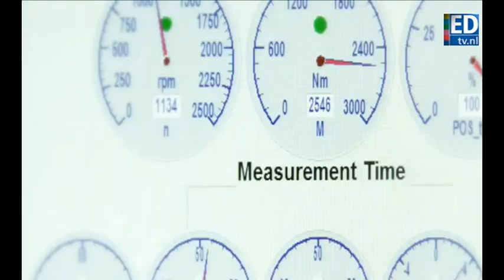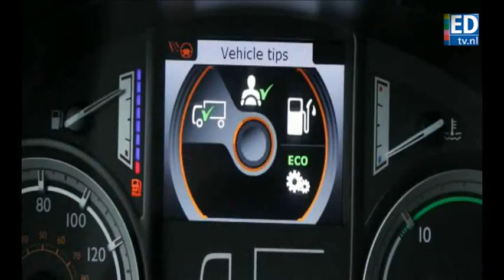Nieuw vlaggenschip voor DAF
DAF presenteerde dinsdag in Hannover het nieuwe vlaggenschip: de Euro 6 XF.